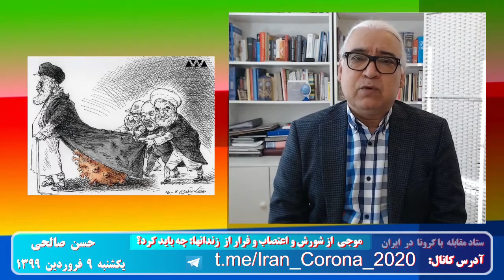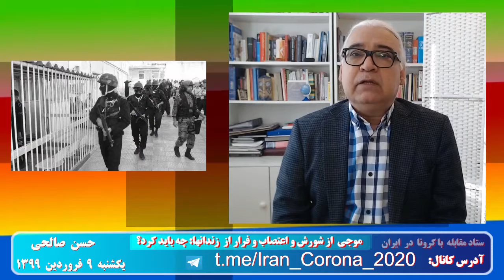ستاد مقابله با کرونا در ایران: موجی از شورش و اعتصاب و فرار از زندانها: چه باید کرد؟ - ۲۹ مارس ۲۰۲۰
🔺ستاد مقابله با کرونا در ایران
موجی از شورش و اعتصاب و فرار از زندانها: چه باید کرد؟
🎤 حسن صالحی
۱۰ فروردین ۱۳۹۹ - ۲۹ مارس ۲۰۲۰
تماس با ما:@stop_corona